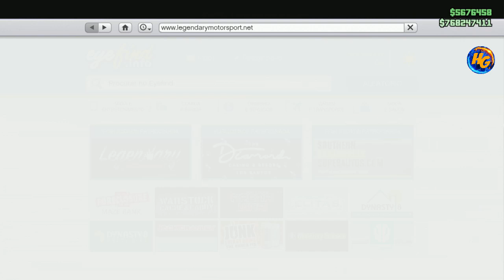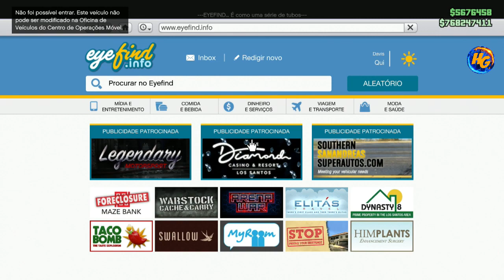GTA V *SOLO* NOVAS DICAS DUPLICAÇÃO FÁCIL E RÁPIDO 1,800,000 EM 5 MINUTOS INSANO XBOX1/PS4